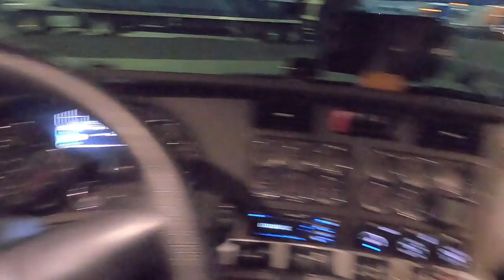Heavy hauling on 2-lane roads in AR & MO